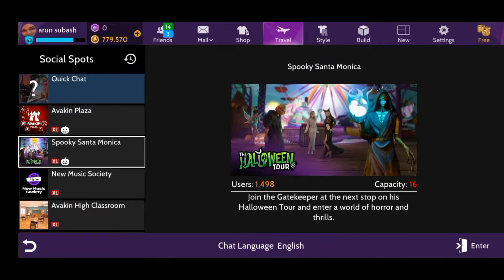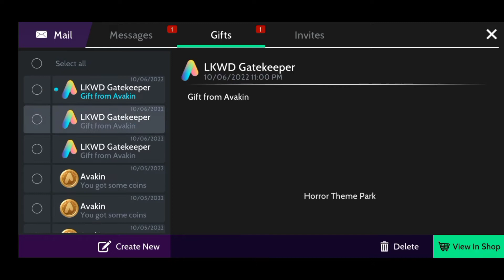how to get Halloween badge on Santa Monica avakin life